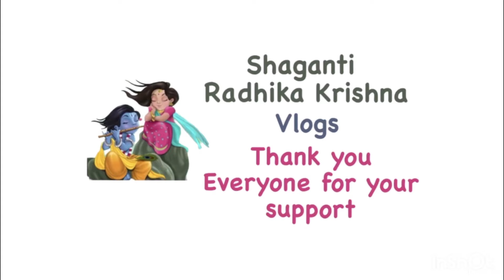తీగ గులాబీలు 🌹😍ఇంకా మరెన్నో మన కోసం ఈ nurseriesలో॥Creeper Roses 🌹 and more plants for our garden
Kukatpally nursery Hyderabad
Beside ankura hospital
Phase no.7